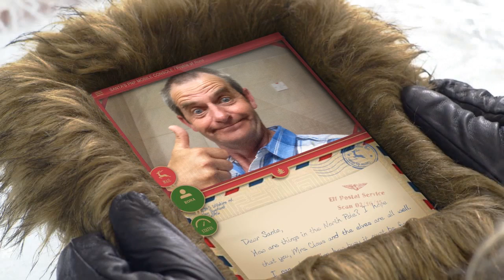Mum Christmas 2015